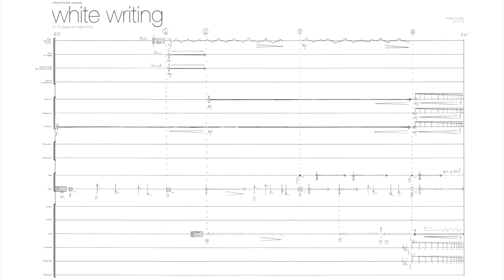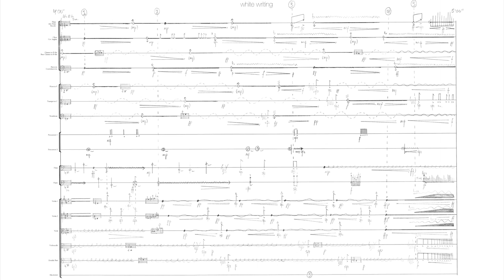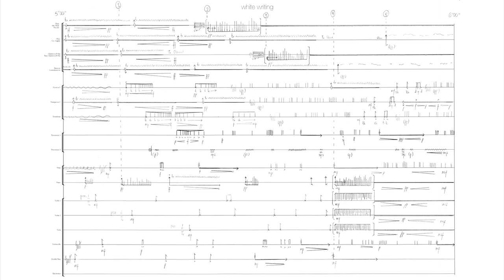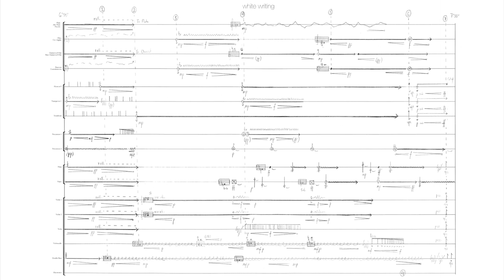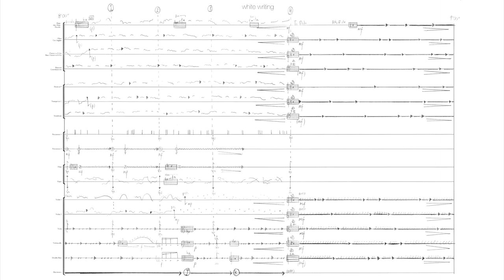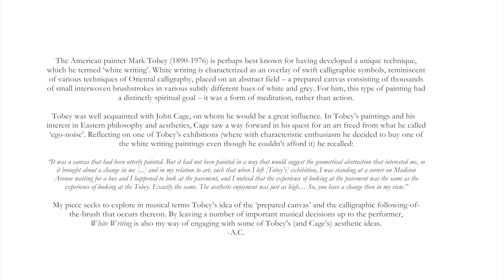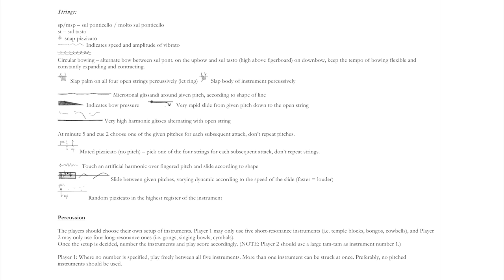white writing - Andrew Crossley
To see performing notes click here 9:48

Andrew Crossley (*1990)

“white writing” (2015) for large ensemble

New Perspectives Ensemble

Conductor: Timothy Lines

Performed and recorded at the Amaryllis Fleming Concert Hall, London

PDF of the score: soon

Andrew Crossley (*1990)

“white writing” (2015) para ensamble grande

New Perspectives Ensemble

Director: Timothy Lines

Grabada y ejecutada en el "Amaryllis Fleming Concert Hall",  Londres